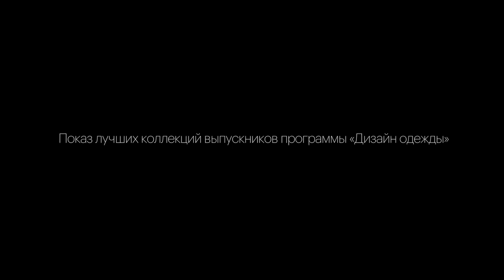Design of Clothes Backstage MBFWR 2017 SS 2018 Moscow - Fashion Channel